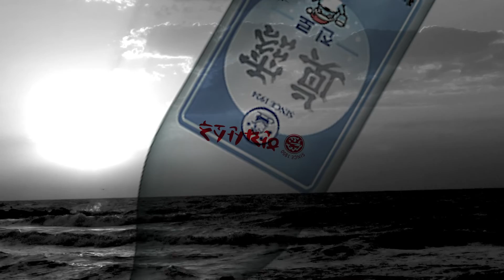'해안도시에서의 낮술(Day Drinking at A Seaside Town(GangNeung Mix))' - 모임 별(Byul.org) / 2019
2019년 3월 4일 발매한
음반 '콩 이야기들과 쓰레기 춤 (BEAN TALES & TRASH DANCE)' 수록.
2018년 발매 정규 음반 '주인 없는 금(Nobody's Gold)'에 수록된 곡의 리믹스 버젼.

음원 구입
mp3 Buy/Download